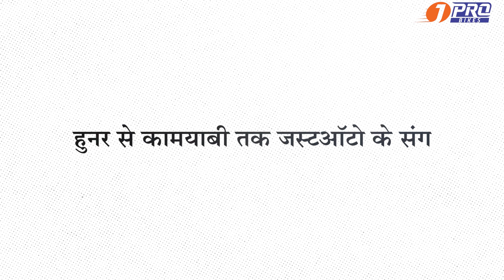INAUGURATION OF "JPRO BIKES" FRANCHISEE 2 WHEELER REPAIR WORKSHOP - UMIYA AUTO SERVICE AT AHMEDABAD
Justauto ने रविवार, 5 फरवरी 2023 को अहमदाबाद, गुजरात में अपने दुसरे फ्रेंचाइजी टू व्हीलर वर्कशॉप का उद्घाटन किया। उमिया ऑटो सर्विस के पार्टनर श्री राकेश और सतीश ने बताया की वो  4 साल से २ व्हीलर रिपेयर वर्कशॉप चला रहे थे। उन्होंने Justauto ब्रांड के तहत जुड़कर अपनी वर्कशॉप को अपग्रेड किया और BS6 वाहनों के लिए एडवांस्ड ट्रेनिंग लिया। वस्त्राल में एक भी प्राइवेट वर्कशॉप नहीं है जो BS6 २ व्हीलर वाहनों की रिपेयर कर सके। इसका फायदा उमिया ऑटो सर्विस और ग्राहकों को भी होगा।